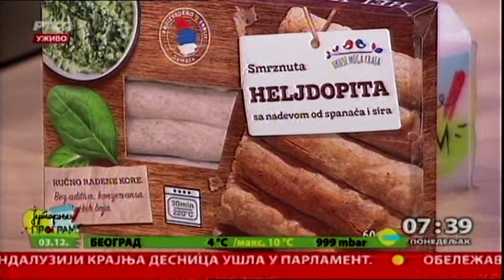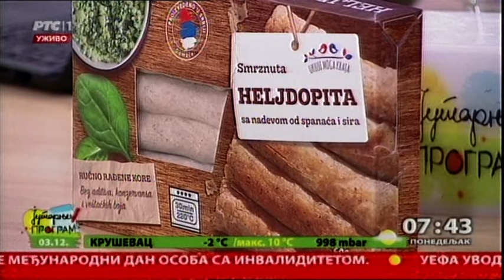Dame preduzetnice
Govore dame koje su se dokazale kao preduzetnice, Sofija Popara, osnivač startapa Paušal i Vesna Njegić, vlasnica pekare Ključ i Dragomir Petronijević - član Gradskog veća i predsednik Saveta za zapošljavanje Grada Beograda.